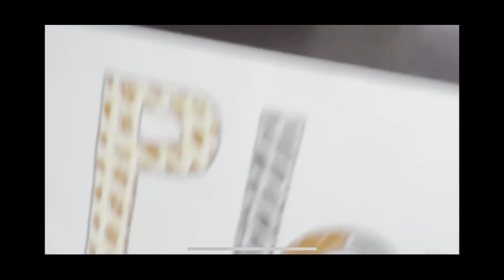Werewolf by night NO SPOILER/SPOILER REVIEW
This is a review for the Marvel Halloween special, Werewolf by night.